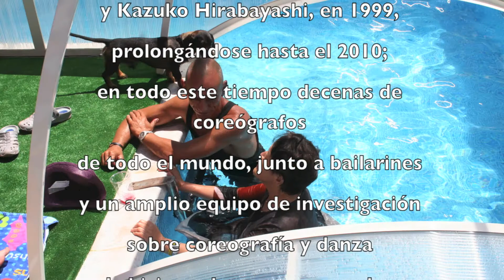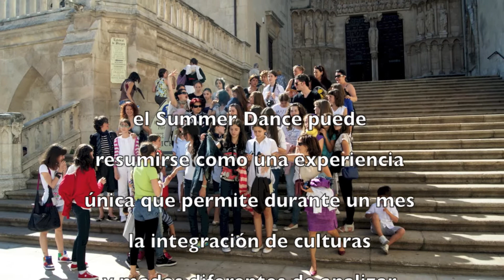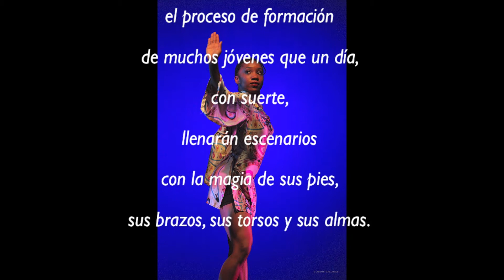International Summer Dance in Burgos. 14 años en fotografías.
Fotografías correspondientes años 14 años de vida del International Summer dance in Burgos. Curso de Danza y coreografía para bailarines del mundo.